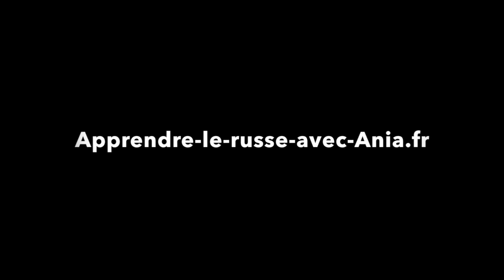KATIOUCHA : Le 9 mai, Jour de la Victoire à Saint-Pétersbourg. 9 мая в Санкт- Петербурге. Катюша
Pour lire mes impressions de la journée du 9 mai à Saint-Pétersbourg,
et voir la traduction de la chanson Katioucha :